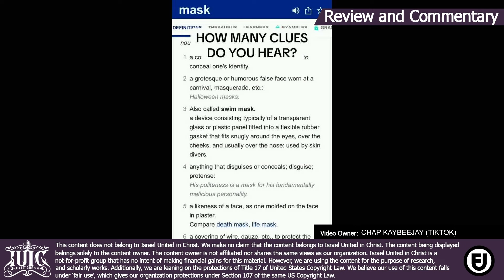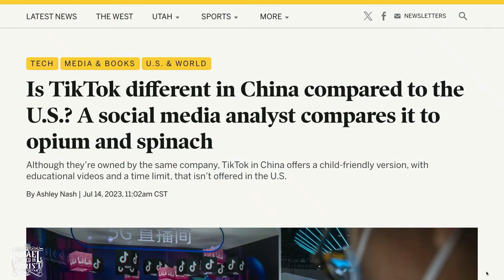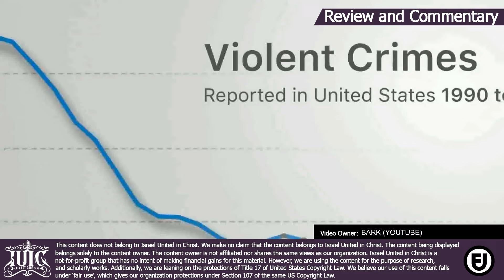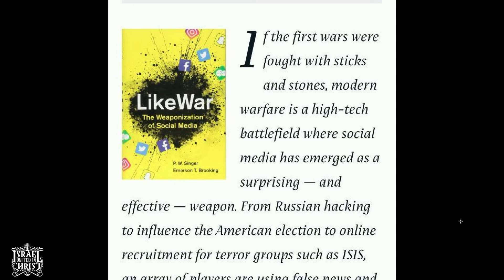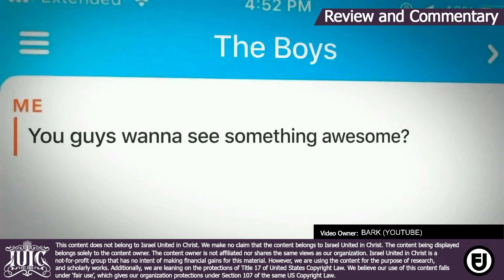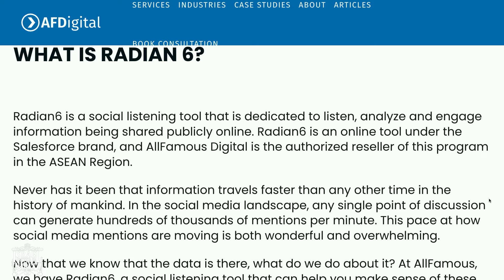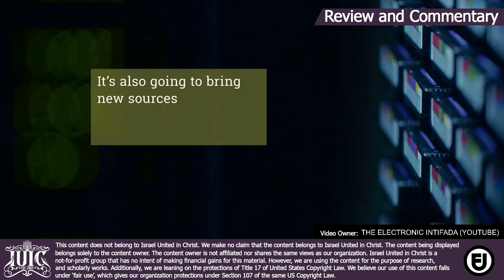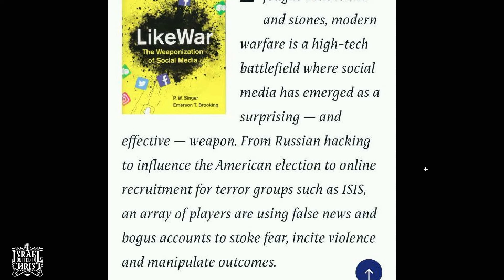CDC Ep. 9: The Dangers Of The Internet Pt. 2